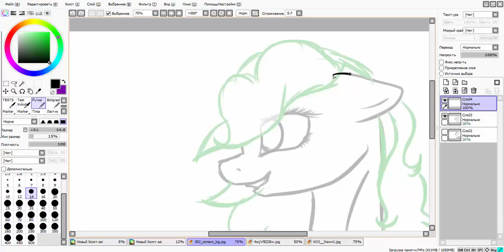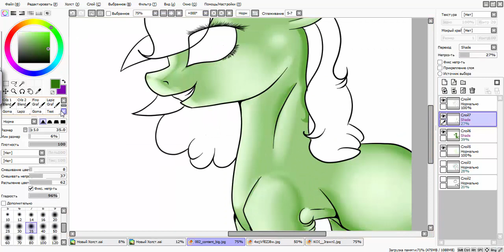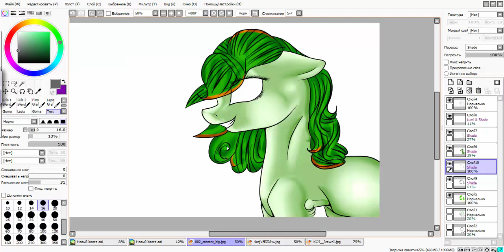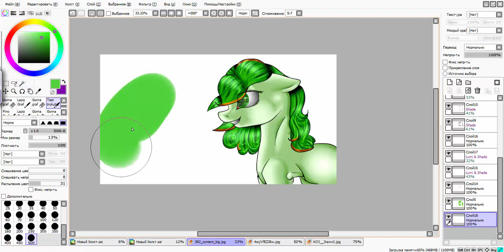[ART TRADE] Sam Konty - Speedpaint MLP